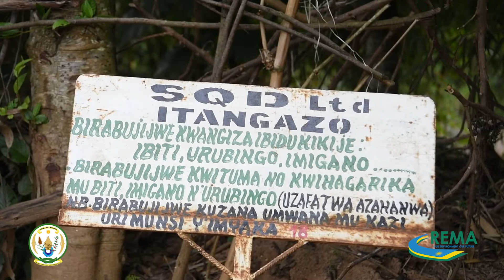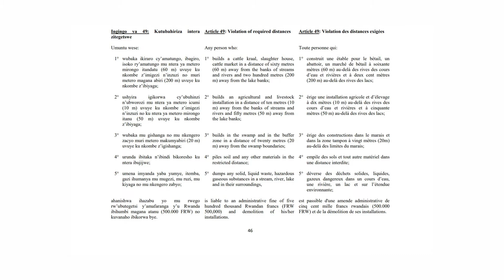KWANGIZA IMIGEZI N'INKENGERO ZAYO BITERA IBIZA N'IZIMIRA RY'URUSOBE RW'IBINYABUZIMA | TUYIBUNGABUNGE